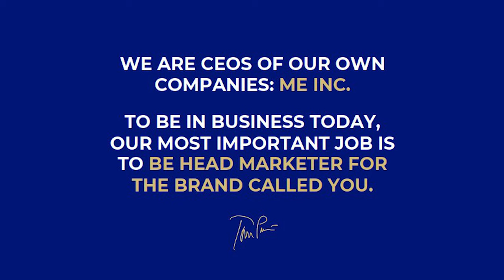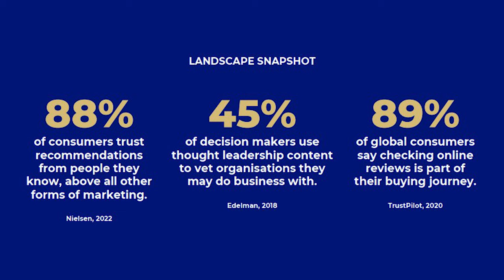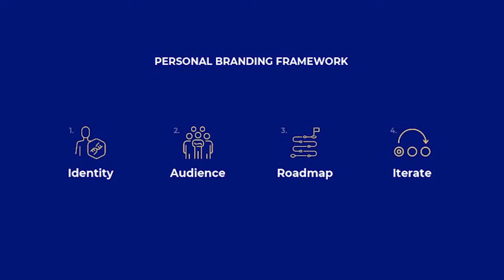Your Personal Branding Framework | Simon Grainger | TEDxDurban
A personal brand is your most valuable asset for amplifying your influence, building trust, and driving business growth. As an entrepreneur, understanding who you are and how you want to be perceived is an essential part of your growth strategy. It defines your actions, your business approach, and how you communicate with your desired customer.

Leveraging Simon’s extensive experience and profound grasp of fundamental branding principles, he has developed a personal branding framework. This framework is specifically tailored to help entrepreneurs effectively promote themselves within the South African context, even when operating on a tight budget. Simon Grainger absolutely loves branding. Over the course of his career, he has advised individuals, startups, established businesses, and multinationals on their most valuable asset: their brand.

As a seasoned speaker, he has had the honour of sharing his thoughts on branding around South Africa. I has also served as a senior lecturer at one of South Africa’s leading branding schools.
He holds a Masters Degree in Culture, Media, and Communication and is passionately committed to mentoring young professionals making their start in the world.

On a personal note, he is married to his incredible wife, Kate - together they have beautiful daughters, Sophie and Isla. This talk was given at a TEDx event using the TED conference format but independently organized by a local community.